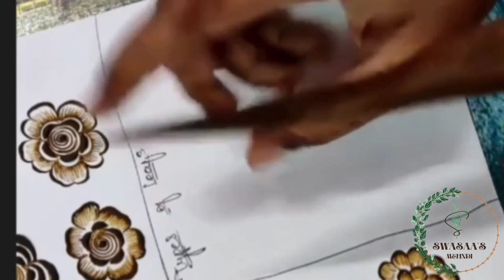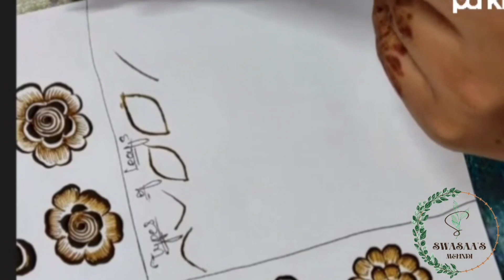Free online mehandi class | Class 4